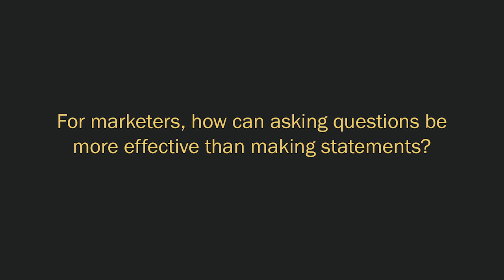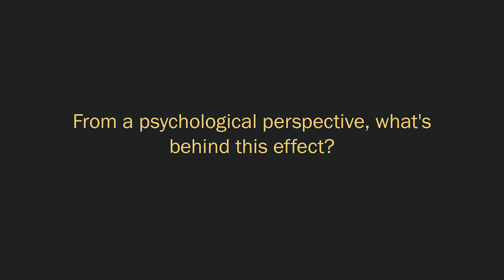Prof. Nathan Novemsky: Can I Ask You a Question?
We have learned to be skeptical of claims in advertisements. But according to Yale SOM marketing scholar Nathan Novemsky, advertisers can evade our defenses by eschewing assertions and instead asking us questions. Novemsky talked with Yale Insights about the approach and about how behavioral economics is shaping marketing.